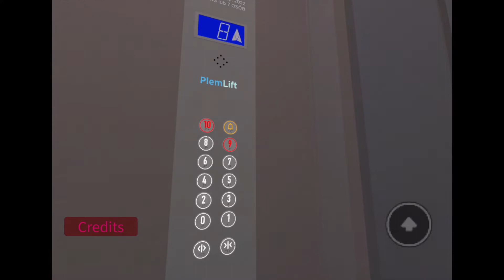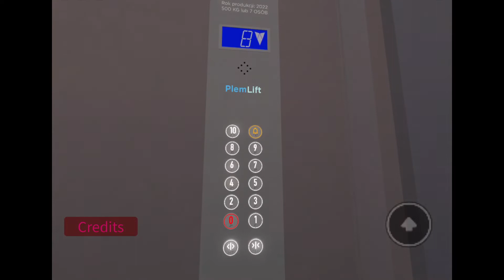4 February 2022